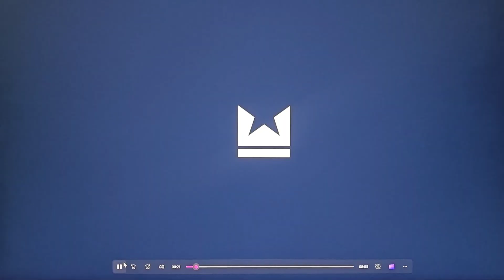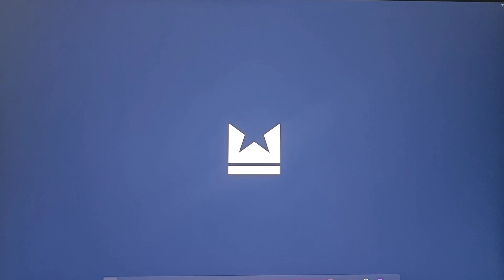I'm The Best In The World At Undisputed